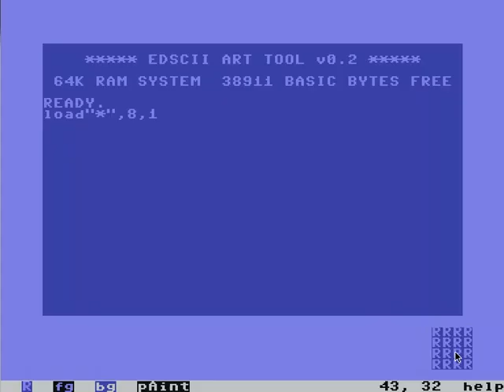Introducing EDSCII - alpha 2